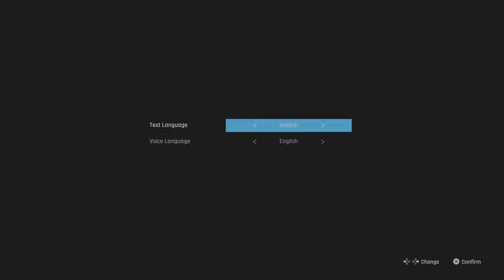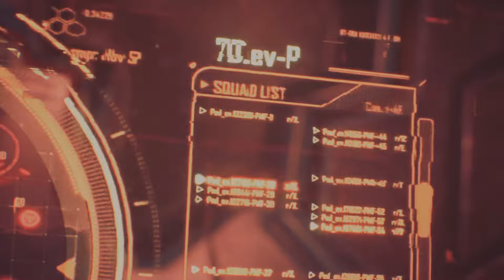Stellar Blade_20240815190028